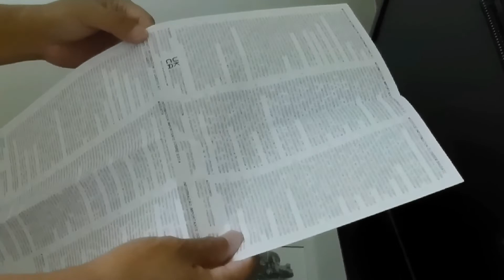【RCライフ】T A03-S開封動画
今回の動画は、田宮TA03R-Sの開封動画です。
これまで旧車ばかり作っています。
ゆっくり時間を取り戻しているような感じです。